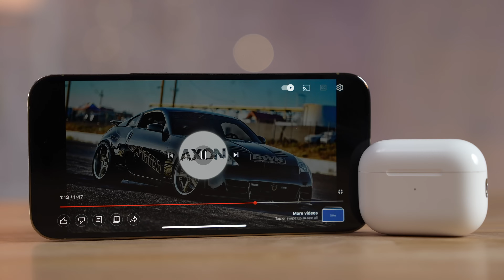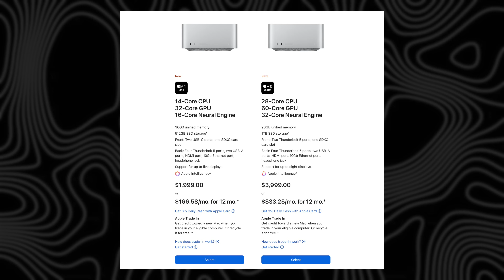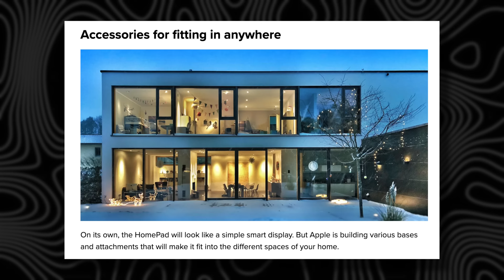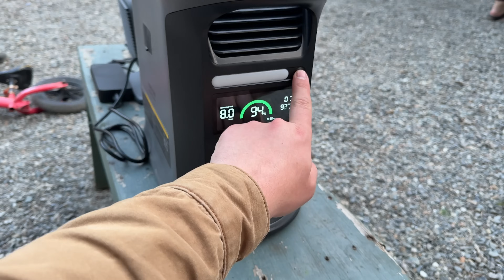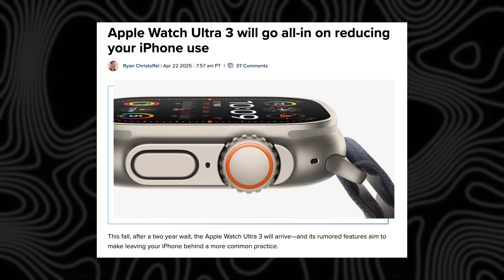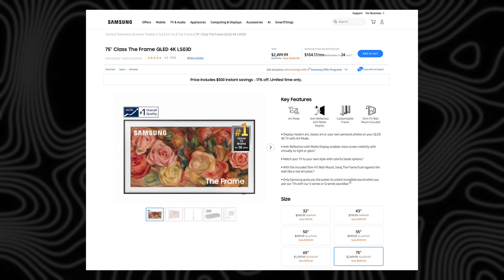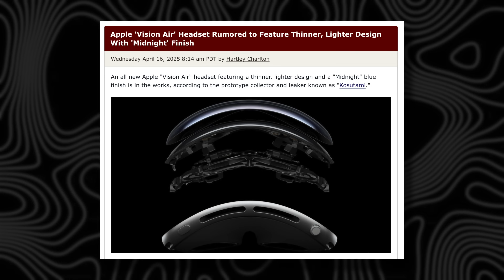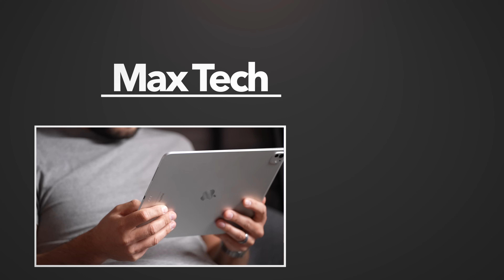Apple Event Leaks - 10 MAJOR Apple Products are Coming!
We're getting 10 HUGE Apple Products in 2025, starting with the WWDC 2025 Apple Event!
Order the Ampace Andes 1500 Power Station Today!
This is the BEST Deal on New AirPods Pro 2 EVER (only $169)

M4 MacBook Air for ONLY $849 on Amazon

M4 MacBook Air 13"
M4 MacBook Air 15"
M4 14" MacBook Pro
14" M4 Pro/Max MacBook Pro
16" M4 Pro/Max MacBook Pro
M4 iMac 24"
M4 Mac mini

AirPods Pro 2 on Amazon
AirPods 4 on Amazon
AirPods 4 with ANC on Amazon
AirPods Max 2 on Amazon

Timestamps ⬇️
10 Apple Products in 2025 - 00:00
Apple Product #1 - 0:13
Apple Product #2 - 0:46
Apple Product #3 - 1:23
Apple Product #4 - 1:50
Apple Product #5 - 2:28
Ampace Andes 1500 - 3:24
Apple Product #6 - 4:28
Apple Product #7 - 5:05
Apple Product #8 - 5:55
Apple Product #9 - 6:35
Apple Product #10 - 7:09
Final Thoughts - 7:49